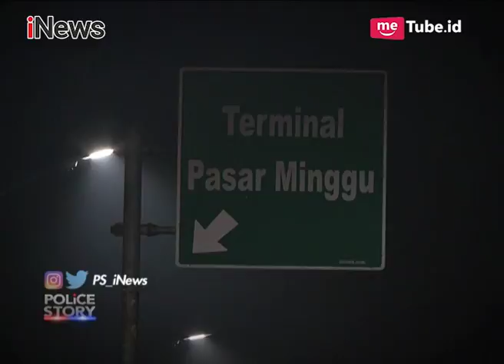Bripda Ade Cintya Gregetan saat Tilang Pengendara Tak Gunakan Helm Part 03 - Police Story 21/06